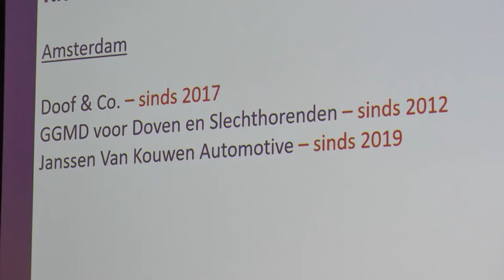Hettema-Service 12,5 jaar